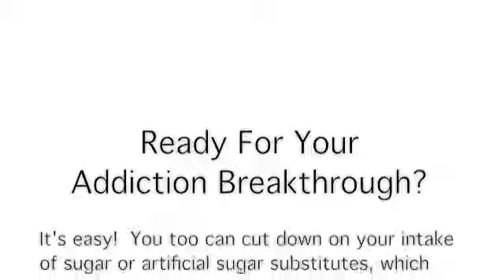Treatment For Diet Coke Addiction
A client shares the impact on her quality of life since having her addiction to diet coke reduced so much that she knows it's just a matter of time before she quits completely.  She now sleeps better and drinks more water.  It's easy to get over any addiction using hypnotherapy.